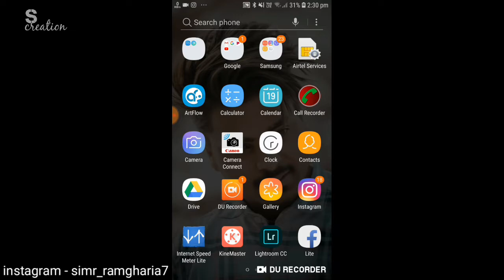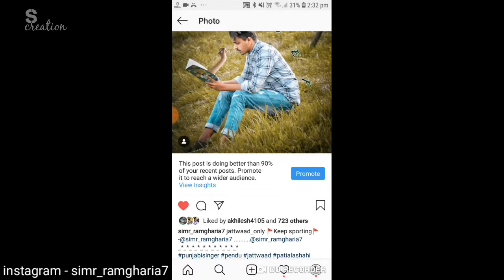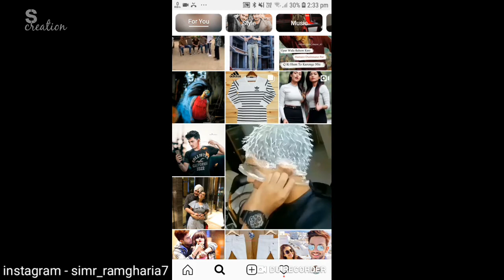INSTAGRAM Par kaise or kab pic dala || simr_ramgharia7